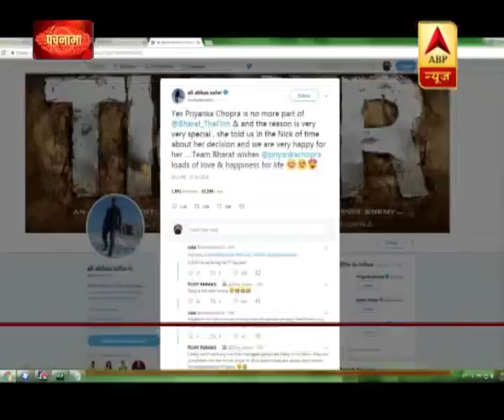पंचनामा फुल एपिसोड 27 जुलाई 2018: आगरा में आफत की बारिश,ताजमहल परिसर में भरा पानी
पंचनामा फुल एपिसोड 27 जुलाई 2018: आगरा में आफत की बारिश, पानी में डूबी कारें,ताजमहल परिसर में भरा पानी